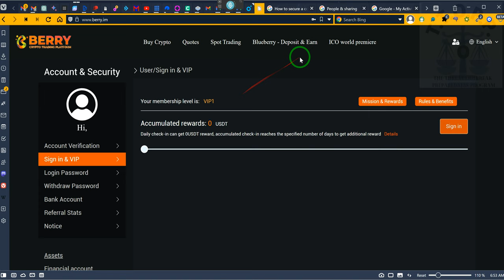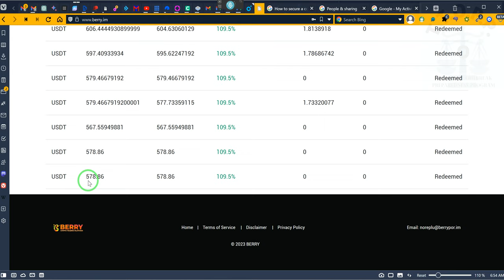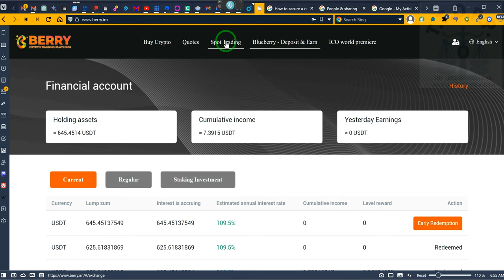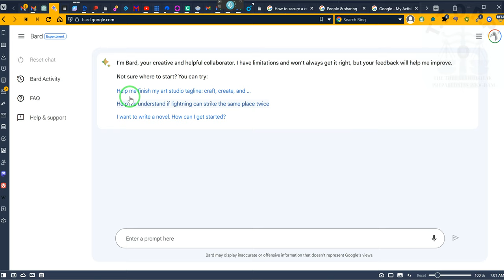Creating a Bond FROM SCRATCH [full/complete tutorial] ~RR~2023 04/10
Bond Certificate

This certifies that the holder of this bond is entitled to receive payment in the amount of $85 million from the United States of America, a sovereign government entity, upon the maturity date of this bond.
Issuer: United States of America
Purpose of Bond: The purpose of this bond is to offset the debt associated with the issuance of this bond. The bond is secured by federal tax credits at a dollar for dollar ratio as prescribed by law.
Maturity Date: [insert date]
Face Value: $85 million
Redemption Value: Par value of $85 million

This bond is issued pursuant to Presidential Proclamation 2039 and the associated March 9, 1933 Act, as well as their subsequent amendments.

[Signature of Authorized Officer]

[Date of Issuance]

In re Antioch Co., 161 B.R. 274, 282 (Bankr. N.D. Ohio 1993)
U.S. v. Wallen, 395 F.2d 194, 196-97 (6th Cir. 1968)
U.S. v. Robertson, 430 F. Supp. 1226, 1229 (D. Mass. 1977)
U.S. v. Dorman, 172 F.2d 452, 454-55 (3d Cir. 1949)
U.S. v. Higdon, 9 F. Supp. 131, 135 (E.D. Ky. 1935)